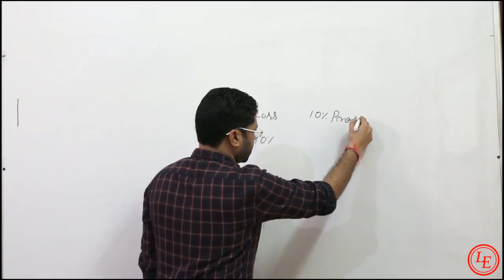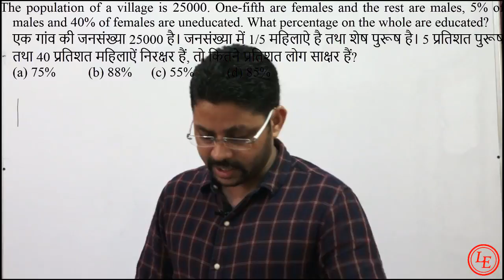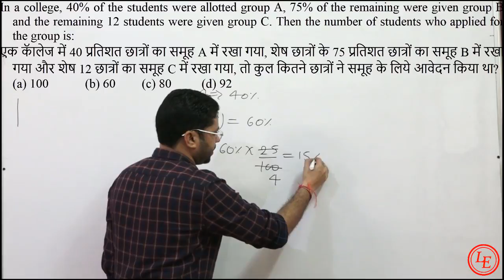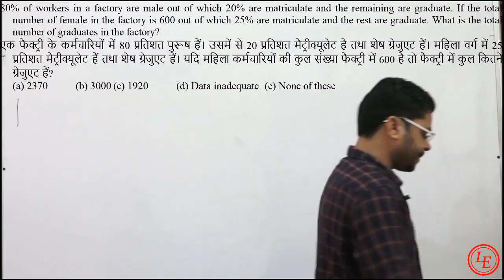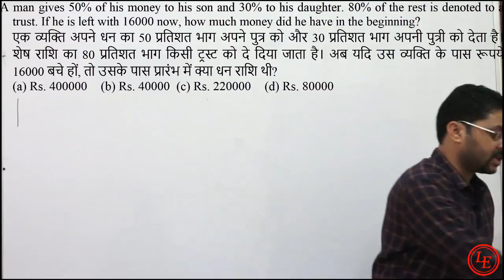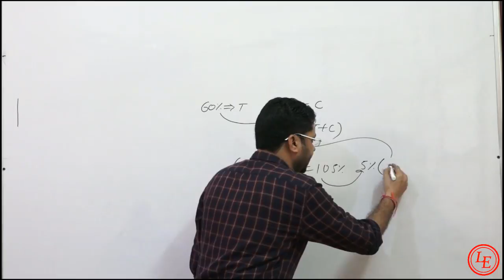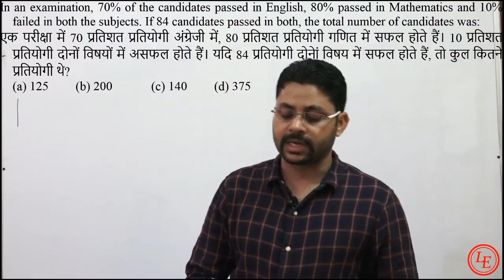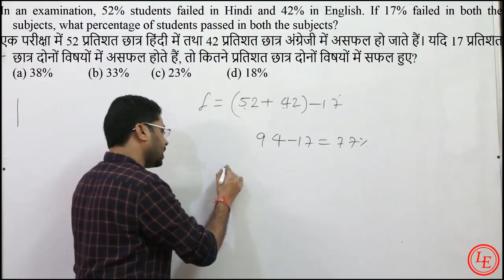SSC GD Constable 2021 | Complete Chapter Percentage (प्रतिशत) By Hanu Sir | SSC GD MATHS | CLASS -8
math by hanu sir
Maths Practice to All Govt Exam By Hanu Sir
MP Police Maths |Simplification for all competitive exam|  | Revision Class | Marathon Class by hanu sir | Bank pre 2022|SSC-CGL
In this Math marathon class. We have covered all the important question for exam. These question play a very important role in your competitive exam.

सरकारी नौकरी की तैयारी के लिए अब आप घर बैठ कर द भारत ऑनलाइन ऐप से गणित पड़ सकते हो |
🔴 Live Interactive Sessions
📈 Get latest Government Exam update